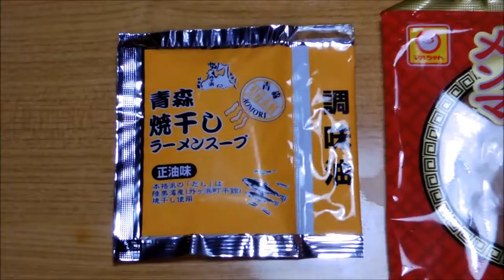【今日の】青森 焼干しラーメン【昼食】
2018/05/31の昼食
今日のお昼は「青森 焼干しラーメンスープ」で、
青森 焼干しラーメンを頂きました。

今日の昼食 メニューは青森焼干しラーメン